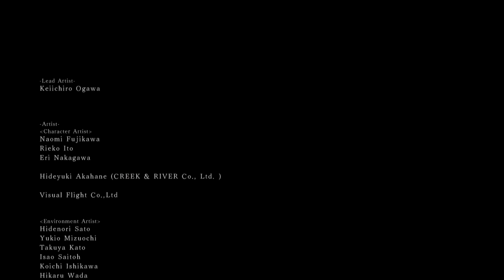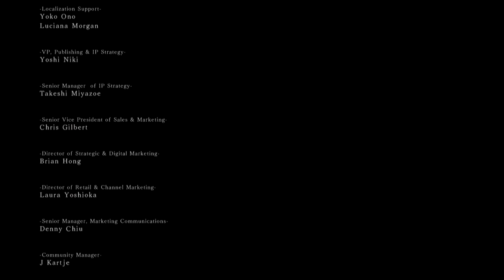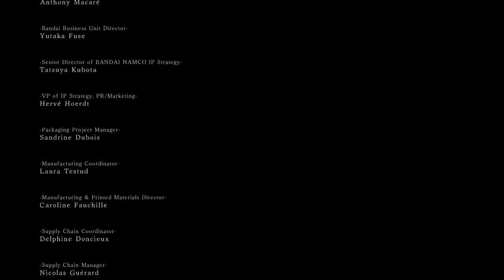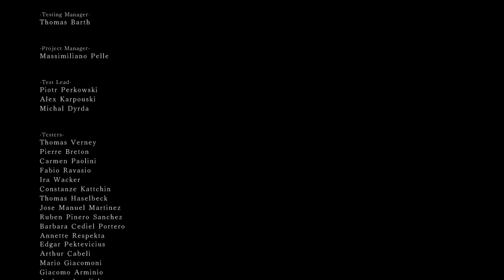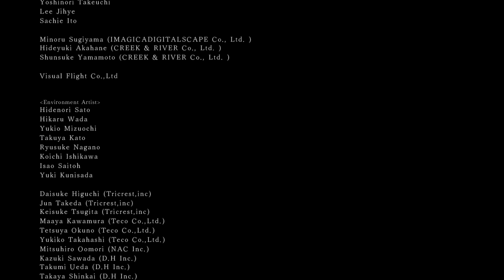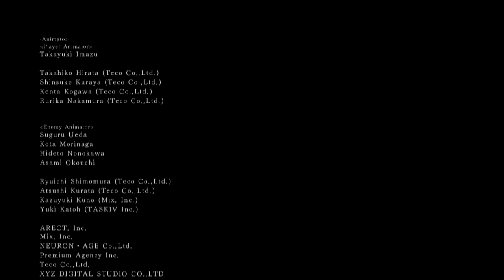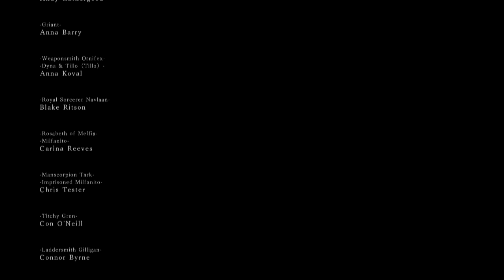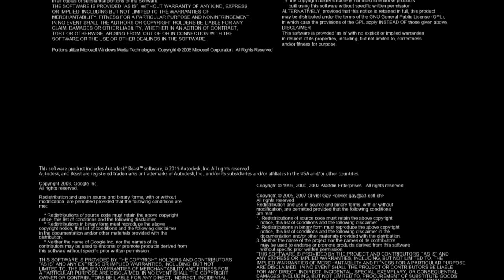Let's Story Dark Souls 2 SotfS 218 - Ein Herscher braucht einen Thron (Deutsch| Diskussion)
Du wirst alles verlieren … wenn du erst gebrandmarkt bist. Gebrandmarkt mit dem Zeichen des Fluches … dem Zeichen der Untoten. Du wirst dich an nichts erinnern und es wird dir egal sein … denn dann bist du kein Mensch mehr, sondern ein Wesen das sich von Seelen ernährt … eine Hülle.
Wie in Dark Souls 1 sind auch wir auch in Dark Souls 2 wieder ein Untoter und wieder fordern wir das Schicksal heraus um diesen Fluch zu brechen. Doch dieses Mal führt uns die Reise nach Drangleic, einem alten Königreich, wo ein Mensch die Essenz der Seele erblickte … König Vendric. Und dieser König kennt den einzigen Weg den Fluch zu brechen. Macht euch bereit zu Sterben, in dieser düsteren Welt.